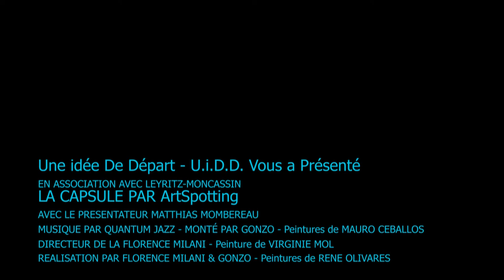La Capsule #1 par ArtSpotting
Nous vous proposons une petite vidéo de découverte culturelle dans le Lot-et-Garonne et ailleurs.

C'est un programme de Une idée De Départ - UiDD

Présenté par Matthias Mombereau
Réalisé par Florence Milani et GonzO

Dans l'épisode on vous parle de :
Agen, Marmande, Bordeaux, Paris

Face : ArtSpotting2